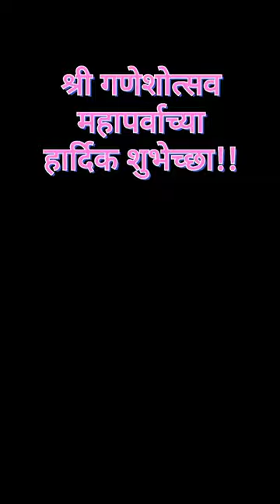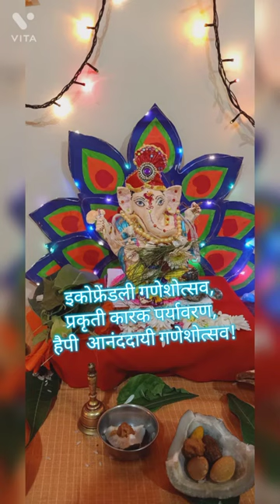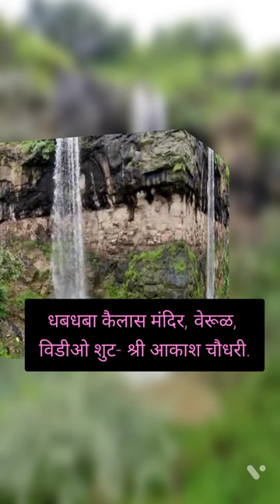Eco-friendly Ganeshostavपर्यावरण पूरक गणेशोत्सव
The Ganesh idol is made from shadu soil. Its made by Dr. Sudhakar Chaudhari. Waterfall video shoot is by Eng. Shri Akash Chaudhari. The Waterfall Video shoot is from Kailas tample Verul on 8 September 2021.
Shri Ganeshostav decoration is made by Mrs Kalpana Chaudhari, Mr. Akash and Darshana Chaudhari. We are celebrating eco-friendly Ganeshostav.
Video shoot, production by Dr. Sudhakar Chaudhari.